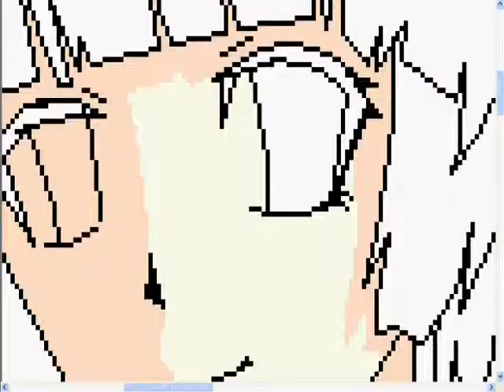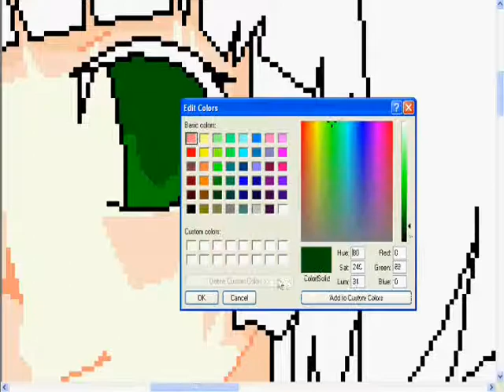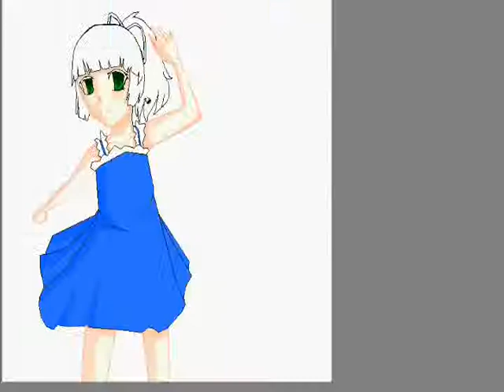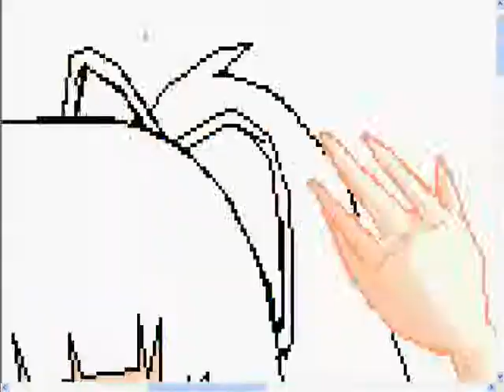Blaine Speed Paint.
I'm not dead :DD ((For those who care xD))

Anyways~ This was just made to upload a video. ((Since I haven't in MONTHS)) It's not my best, but usually I forget to upload pictures I really like.

I heard this song somewhere before, and I had got it off the internet. ((Probably from a youtube video)) but for the life of me, I can't remember what it's called. So I'm sorry D;
I think it's from an anime.. Or maybe it was a real song.

The character is Blaine- he belongs to me. He's meant to look really girly, and this is him when he was a kid. Full story is on the DA picture of him which can be viewed

Sorry the video got cut off near the end!!! I forgot  I was recording and started to play World of warcraft, and then i never got around to recording the hair or the BG ._____.